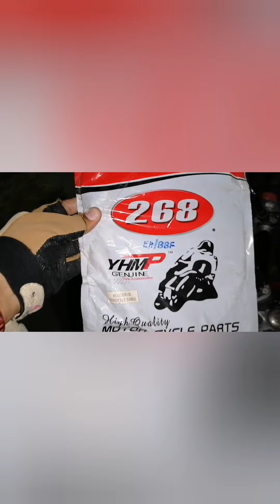buhaydeliveryrider naputolan/kailangan NG rescue to!